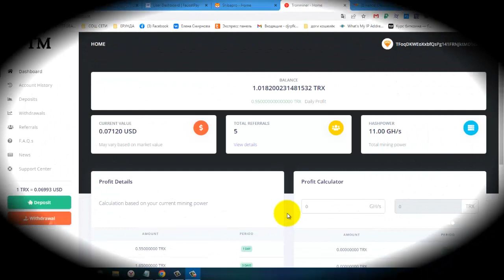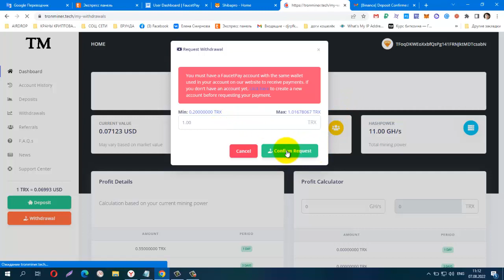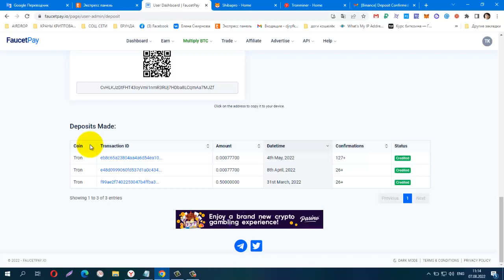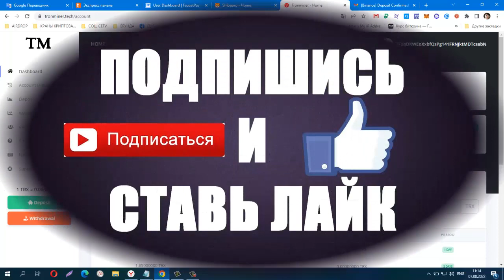NEW MINING TRX Tronminer , мин деп от 5TRX, ПРОВЕРИЛА! ПЛАТИТ! ВЫВОД НА FP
мин вывод от 0,2 TRX НА FP START6,08,2022